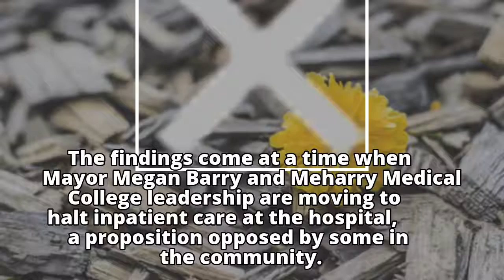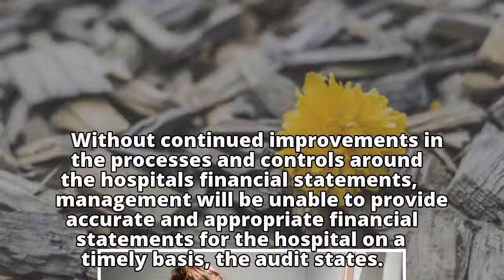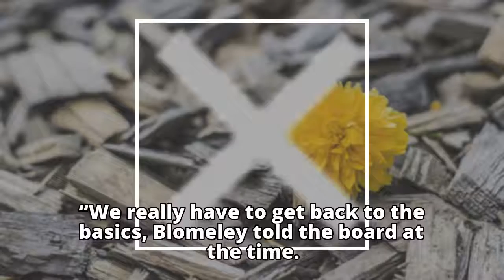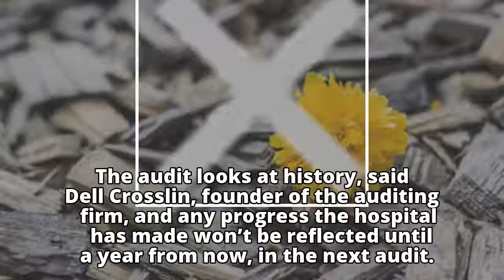Audit: Nashville General plagued by financial mismanagement despite progress